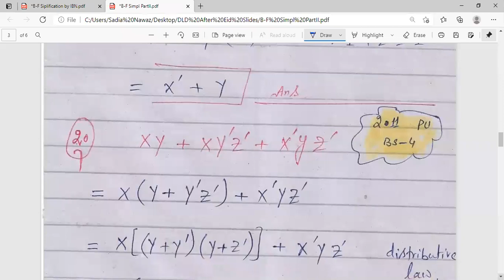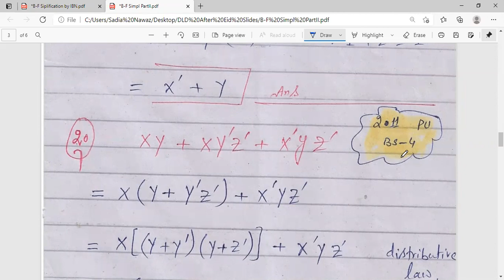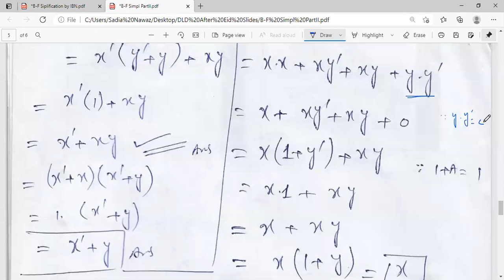BF Simplify Part II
Simplification Boolean Function
Boolean-Algebra
DLD-BSIT